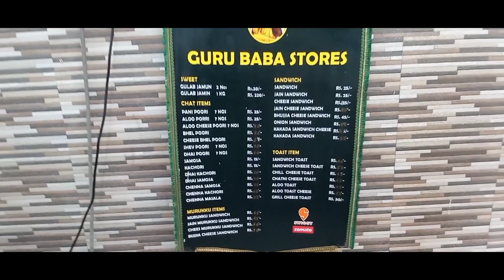GURU BABA GULAB JAMUN || MOOLAKADAI || RAC || TAMIL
GURU BABA STORES.
HOT & SWEET GULAB JAMUN
GOOD AMBIENCE
YUMMY FOR TUMMY THEY COOK LIKE MUMMY .

MENU :
GULAB JAMUN (2 PCS) - 20
PAANI POORI (7 PCS) - 25
DHAI POORI (7 PCS) - 40
CHEESE MURUKU SANDWICH - 60

TIMING : 9.00 A.M. TO 10.00 P.M.

ADDRESS:
2, Raghavan St, Bunder Garden, Perambur, Chennai, Tamil Nadu 600011